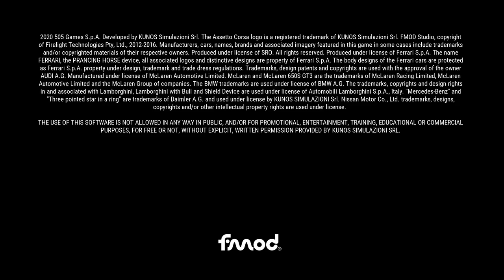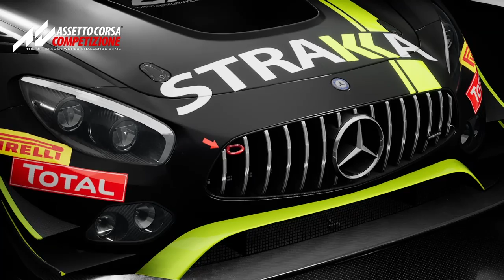SFR ACC Season 1 // Round 1 // Donington Park